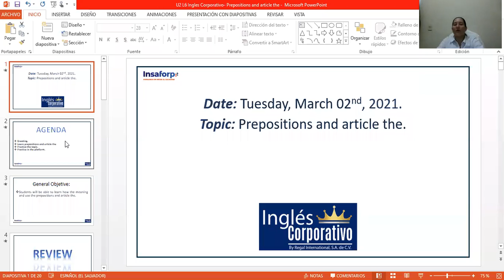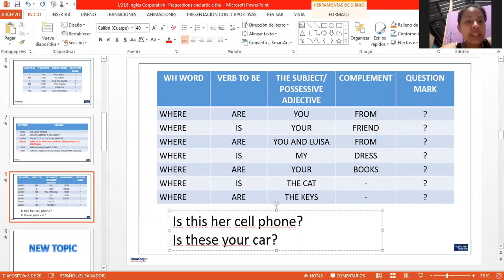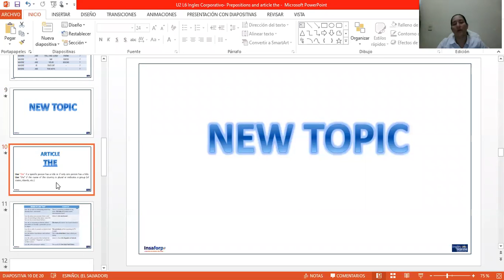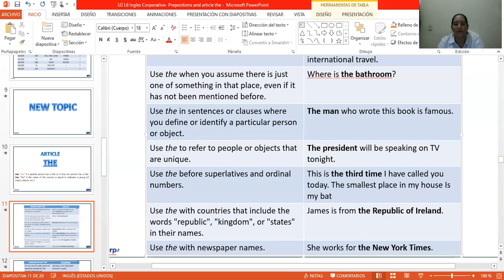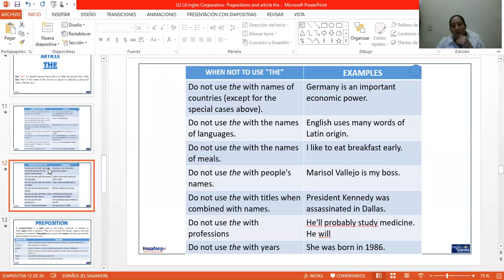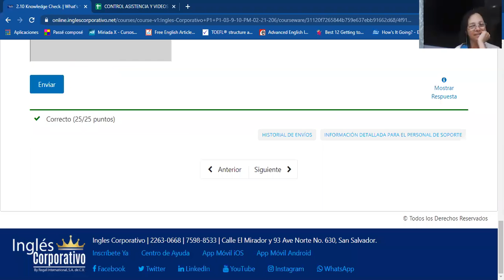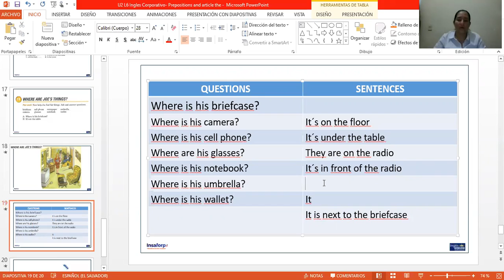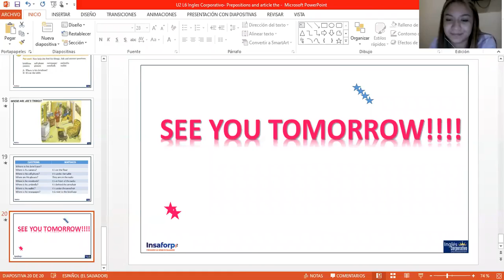Ingles Corporativo-Day 6 P1-03-9-10-PM-02-21-206 Prepositions and article the